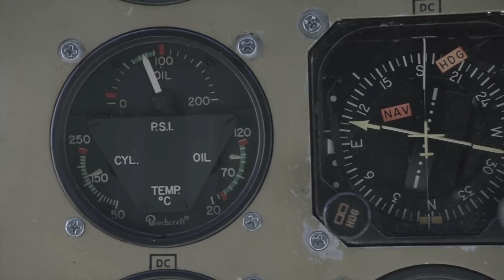Fear the Walking Dead S05E04 Clip | 'Entering Strand's Airspace' | Rotten Tomatoes TV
Check out the new Fear the Walking Dead Season 5 Episode 4 Clip starring Colman Domingo!

US Air Date: June 23, 2019
Starring: Lennie James, Alycia Debnam-Carey, Maggie Grace
Network: AMC
Synopsis: Charlie finds a friend, while the rescue mission of the team hits a snag.